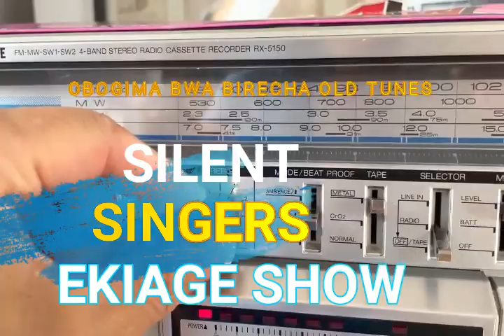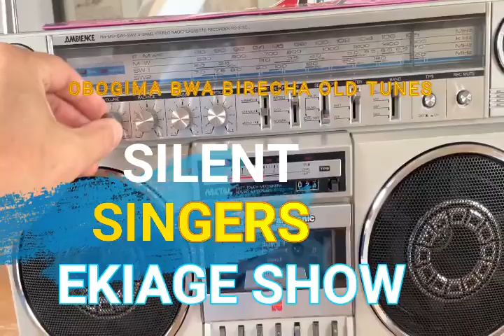SILENT SINGERS OBOGIMA BWA BIRECHA BACK MUSIC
we are here to make you happy for bringing you back to back music which was so loved for our heroes artist who started preparing good music earlier 1990s up to now the music is so hot when you listen.this tunes is very intrested mostly for old generations and even those from villages loves the music so just sit down subscribe share and enjoy only @ekiage kiomogusii tv the home of old tunes.